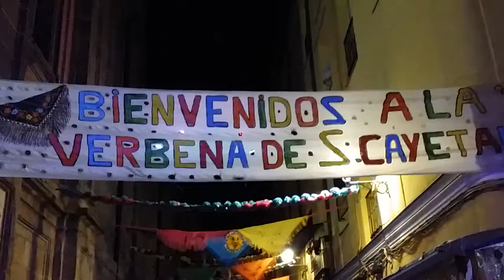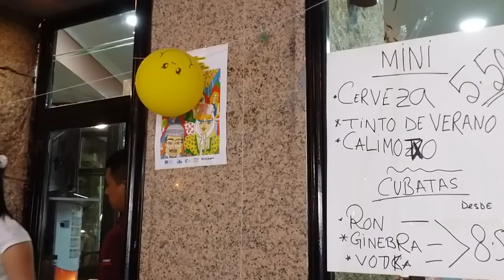Fiestas San Cayetano (4Agosto2016)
Fiestas San Cayetanoy San Lorenzo en Lavapiés (4Agosto2016)